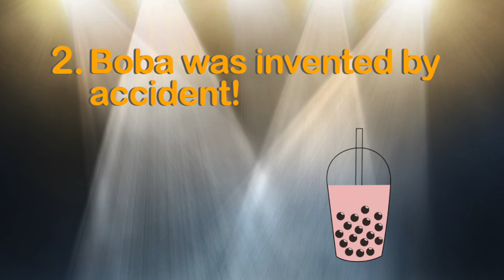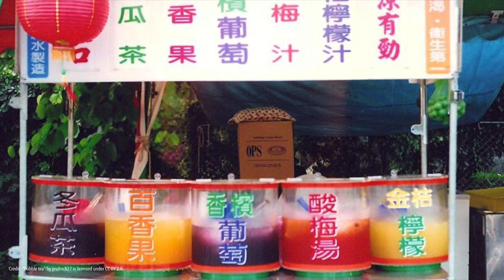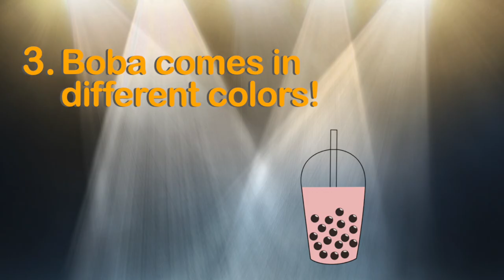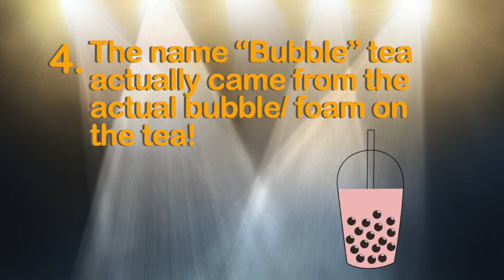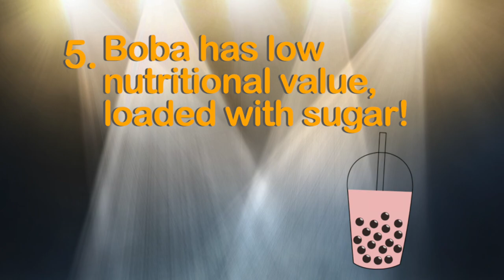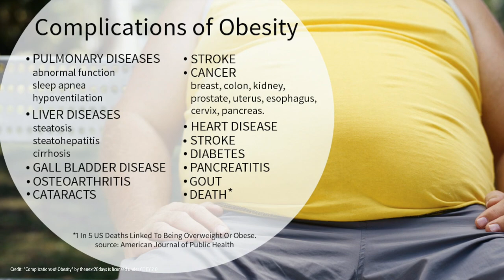TOP 5 THINGS YOU DIDN'T KNOW ABOUT BUBBLE TEA in 2021. BOBA SECRETS IS BUBBLE TEA TOXIC?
Here are the TOP 5 things I bet you didn't know about Bubble Tea aka BOBA. Stick around in this video and you will see what is boba made from, how and where it was invented, how good or bad it is for you, and all the other names it is known by!

My GoPro Camera
My Camera Stabilizer
My Electric Scooter
My Second Scooter
My Sunglasses
My Headband
My Black Stud Earring